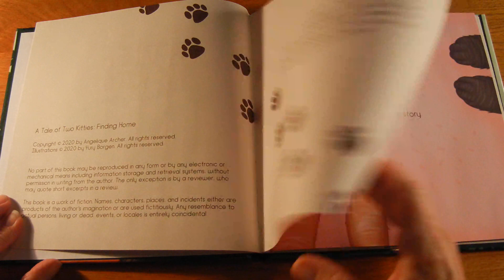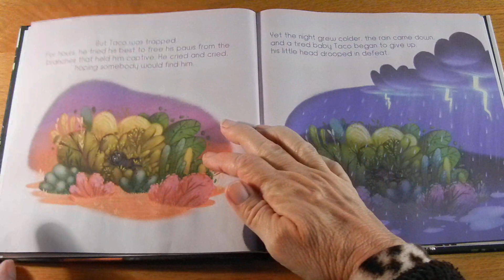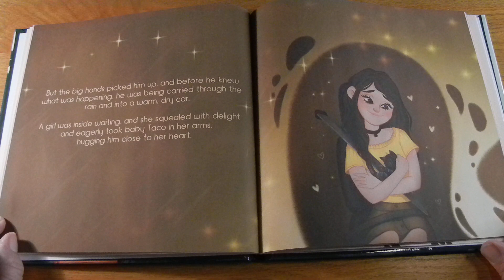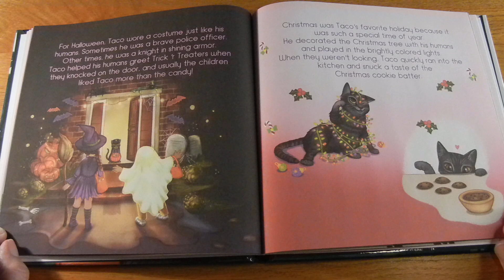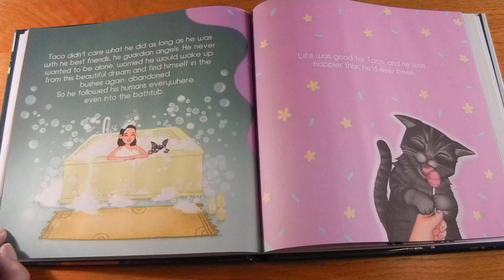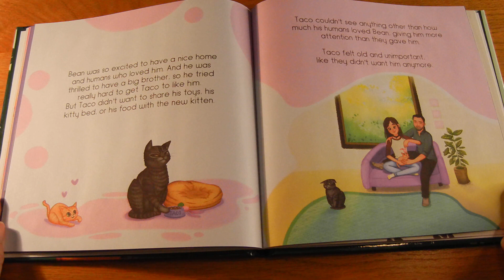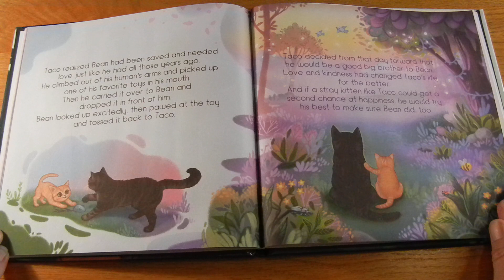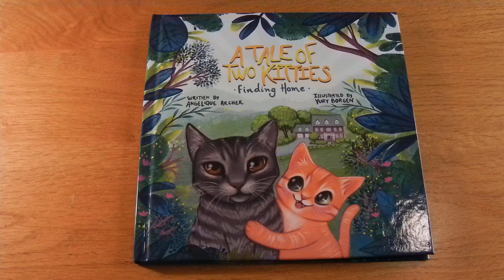A Tale of Two Kitties: Finding a Home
Miss Pam reads, "A Tale of Two Kitties: Finding a Home." Written by Angelique Archer. Illustrated by Yury Borgen.

*This book, and it's sequel, were gifted to me by a friend, who told the author about @misspamreads. The author was excited to have it read for you all on this readaloud channel. 🙂